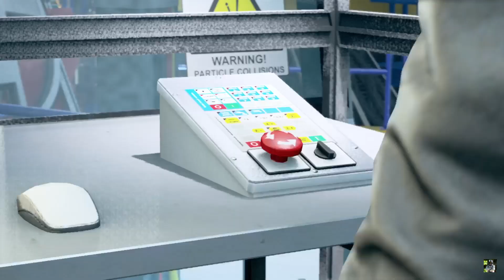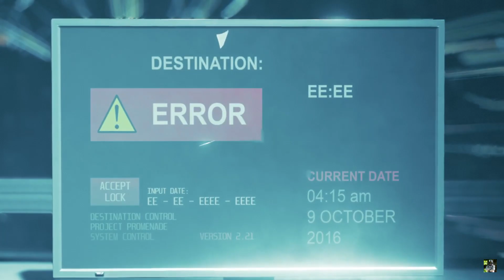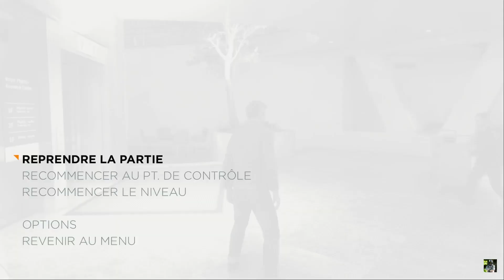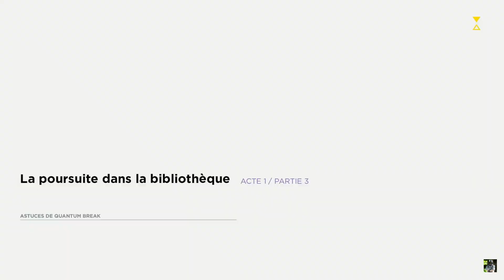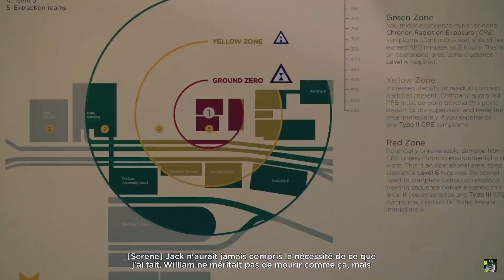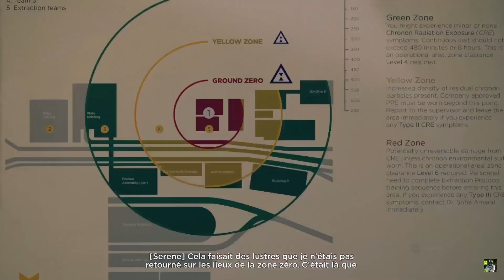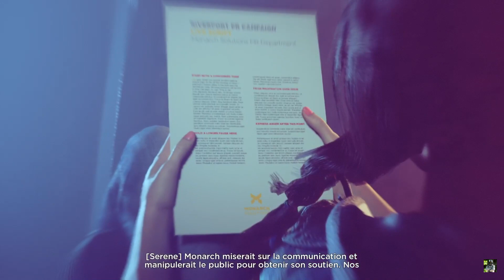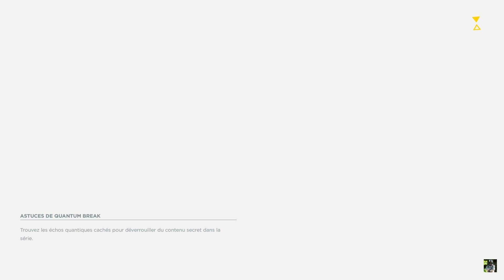Quantum Break ⏱️ ( Walkthrough 1H00 No Com ) Spoilers / Series S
Ma première heure sur le jeu Quantum Break.

Xbox :Thierry T86

​Générique de finPIXELS, end credits, Nicolas Vitte.